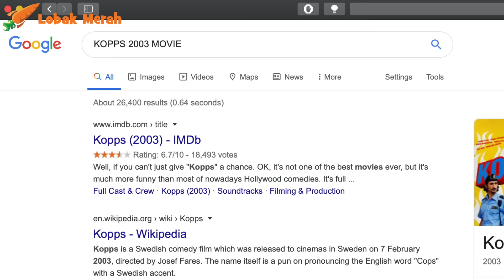Lobak Merah React To Scene Filem India Yang Tak Masuk Akal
Terbahak-bahak diorang ni ketawa nak hadam scene filem India yang mengarut ni. Kudos to the director yang boleh buat filem bertahap Oscars ni bak kata Thina.

FOLLOW INSTAGRAM TALENT KAMI!